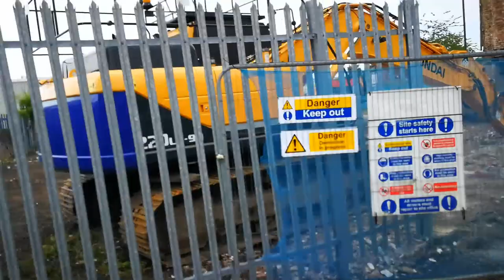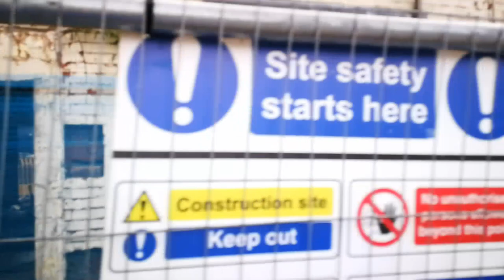BREAKING NEWS | End of the barrel for The Guido Inn Failsworth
Whilst filming another video today along Oldham Road in Failsworth where the Guido Inn is located, I was shocked to see it being demolished so quick and it was first licensed in 1831 and called last orders in c.2008 and Demolished in June 2021